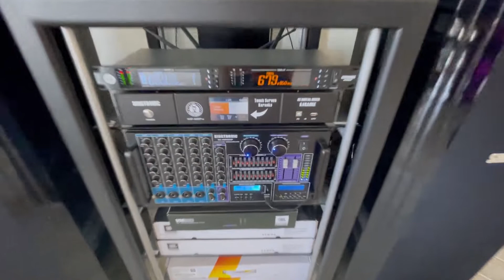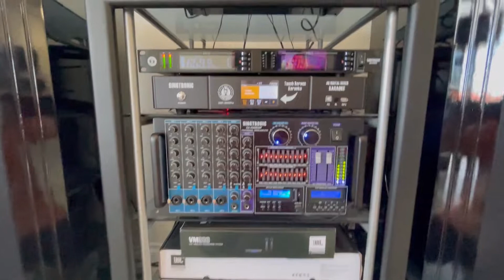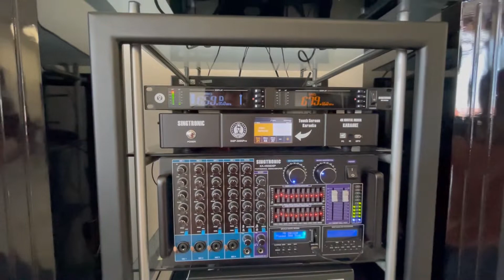Testing sound of system 5000Watt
The system is 5000 Watt and this is one of the top of the line system at Singtronic